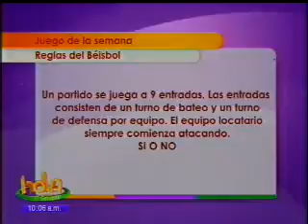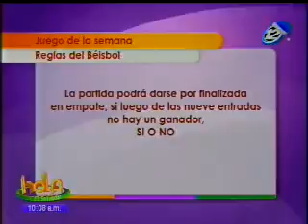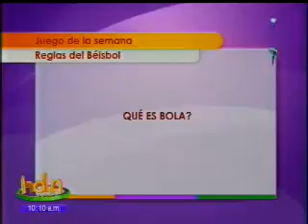Aprende sobre las reglas del béisbol en el juego de la semana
Risas, preguntas y divertida competencia en el juego de hoy.